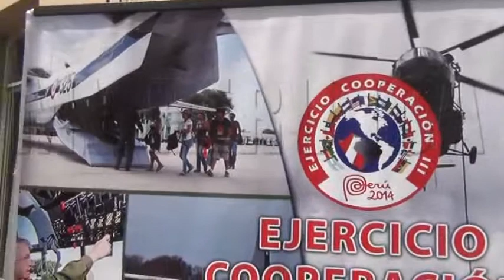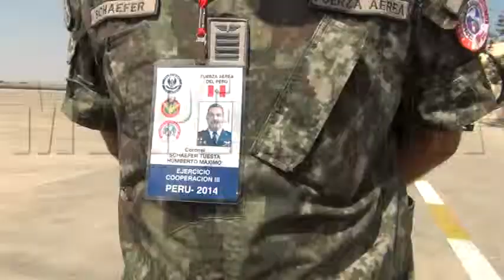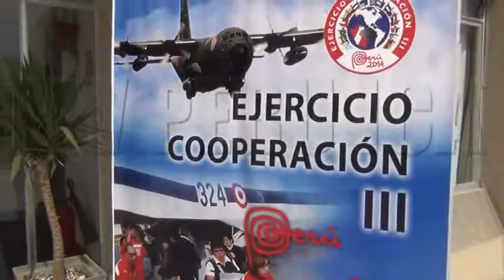FUERZAS AEREA DE AMERICA APOYAN DESASTRE!!!!